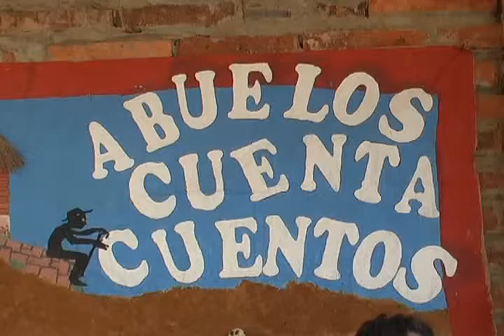Huellas Patiamarillas emisión 6 de noviembre 2a Parte.mov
Programa Huellas Patiamarillas, magazín institucional del canal Tele 9 del Sistema de Televisión Comunitaria de Barichara, emisión 6 de noviembre de 2011, programa emitido todos los domingos a las 2 de la tarde, con repetición los miércoles a las 7 y 15 de la noche. 2a. Parte, Bienvenidos...